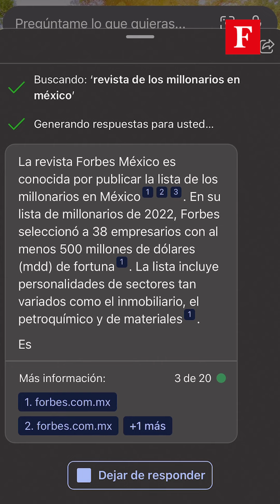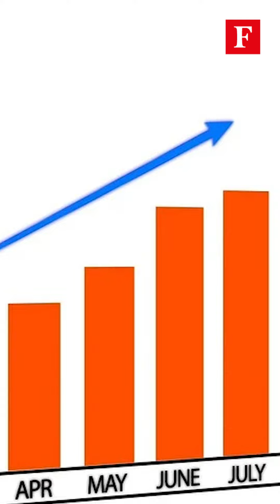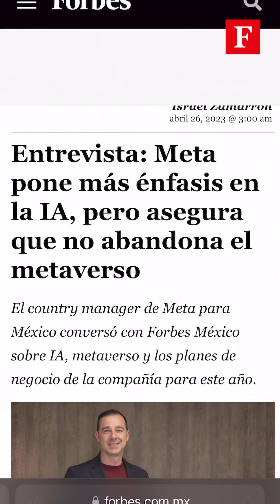ForbesWeek | Bloquean adquisición de Activision Blizzard por parte de Microsoft.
Reguladores antimonopolio británicos anunciaron esta semana que tratarán de bloquear la adquisición de activision Blizzard. Andrea Villar nos presenta ésta y más noticias en el mundo de la tecnologia